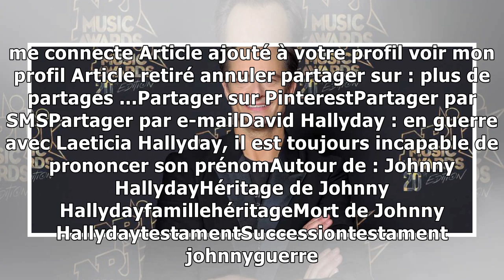David Hallyday : en guerre avec Laeticia Hallyday, il est toujours incapable de prononcer son pré...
David Hallyday, en tournée actuellement, a profité d'une date dans le Sud pour se confier. Il évoque son père, sa mère mais ne prononce jamais le prénom de sa belle-mère, Laeticia Hallyday. Il y a des...